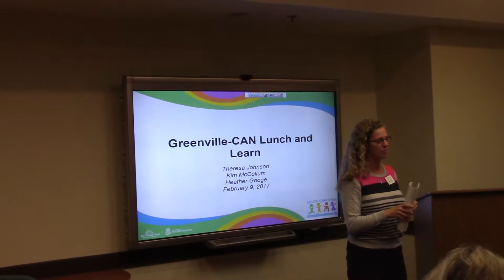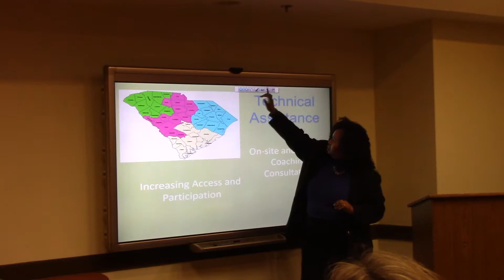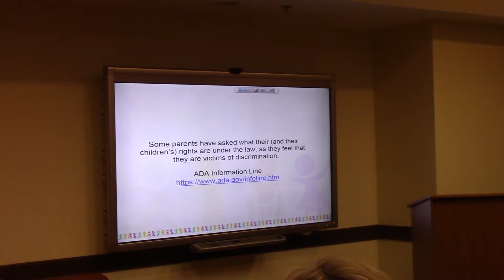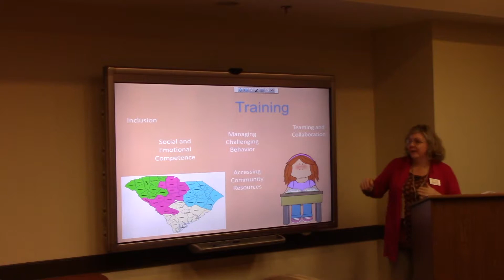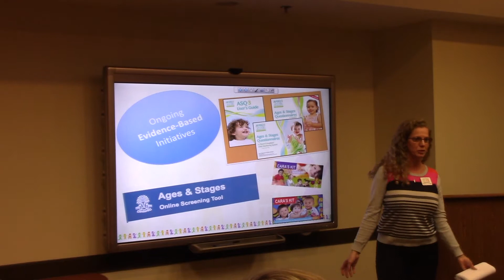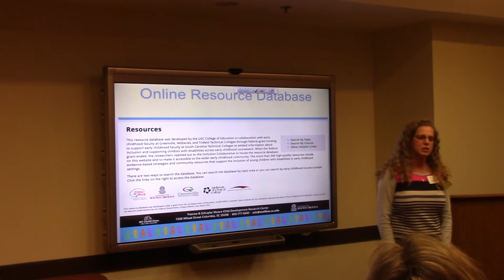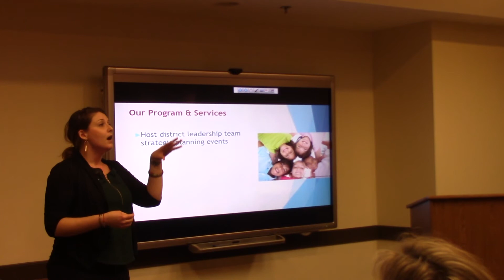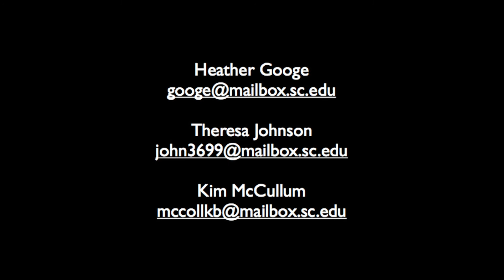SC Inclusion Collaborative & SC Partnership for Inclusion